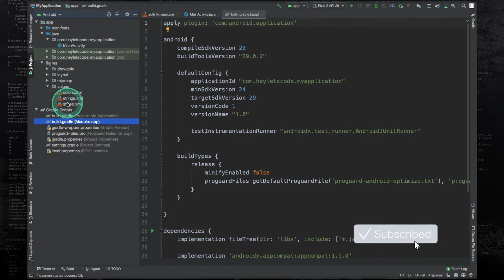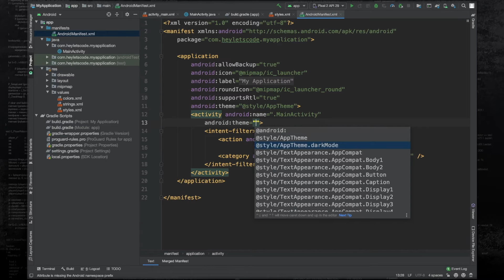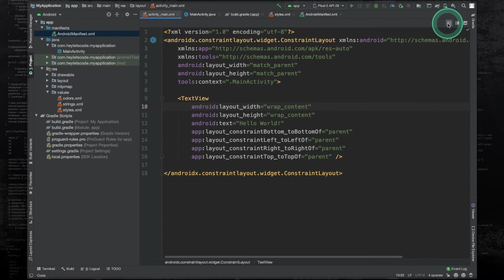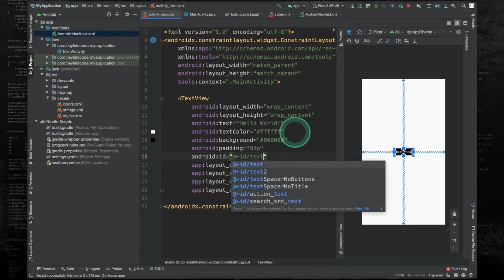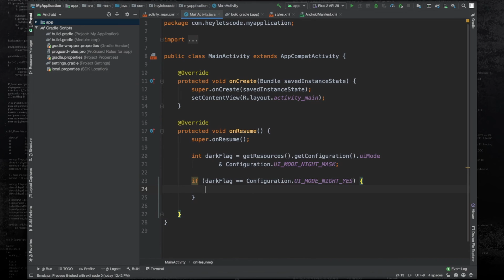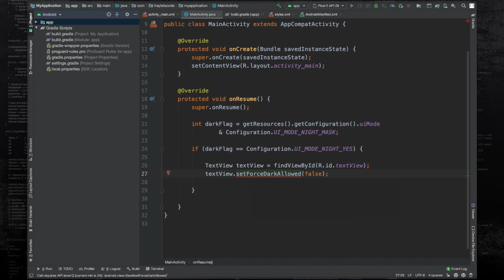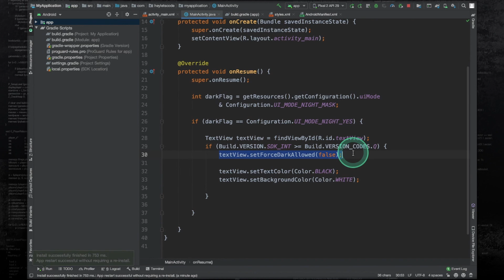How To Add Dark Mode In Any Android App (For Programmers)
In this video, you will learn to use forceDarkAllowed style element to enable dark mode in your apps.

The method is very simple and works smoothly. There are no third-party libraries used, everything is native in this video.